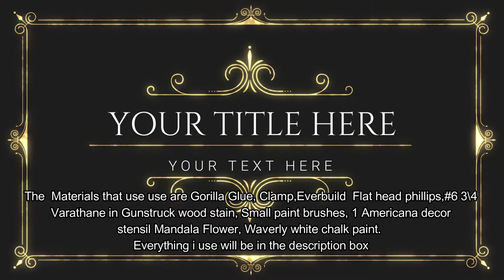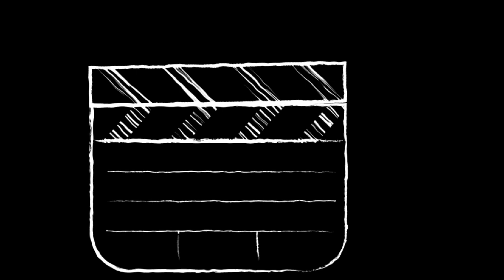Vintage Storage Bench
This bench I found it in the trash dirty and in bad shape. I turn it into storage for my work out equipment it also serves as a 2 seater. I hope you like the transformation.

You will be needing for this project: thin veneer wood cut to the size of your trunk. Gorilla wood glue, Varathane wood stain in gunstrock, clamp, flat head phillis 3/4 inch screws, brush, sponge rollers, stencil, I chose an Americana dear and its a Mandala flower,  tape, waverly white chalk paint from Walmart,  1/2 yard of fabric I get my fabric from NJ textiles they are in paterson NJ to make a cushion for the top that's optional optional.